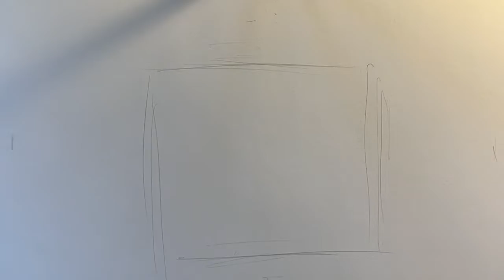Realistic Conch Shell Drawing | JelloLuck